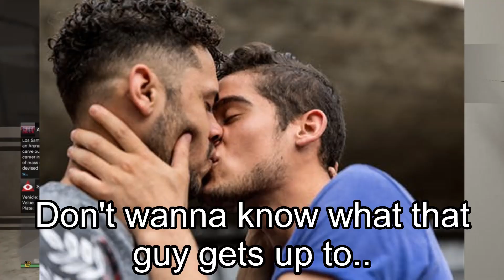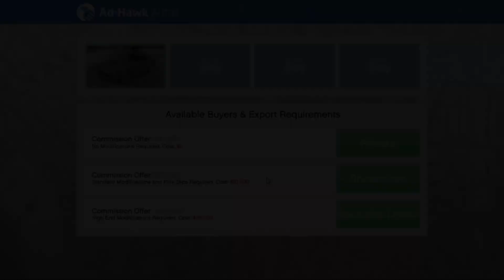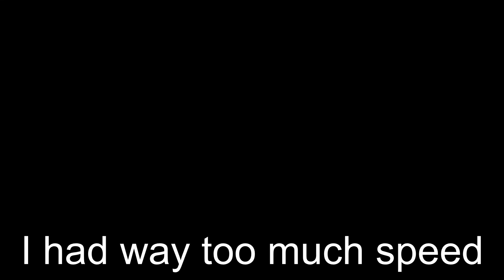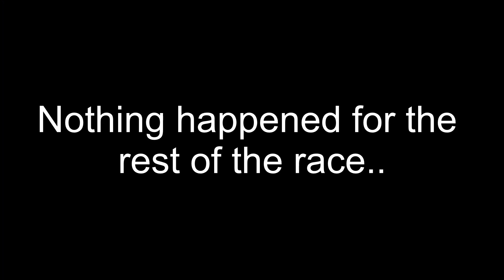Gta 5 Online - Messing Around